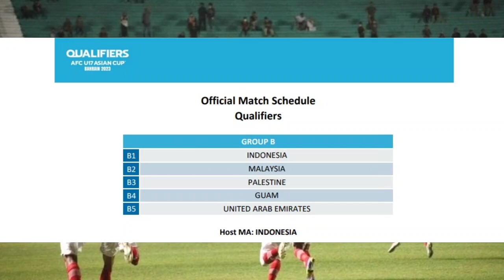🔴Timnas Indonesia vs UEA, Kualifikasi piala Asia U17 2023,tayang malam hari ini jadwalnya